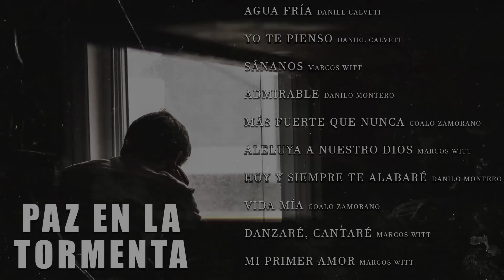PAZ EN LA TORMENTA | MÚSICA CRISTIANA 2020 |- HERMOSAS ALABANZAS PARA BENDECIR TU VIDA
Levántate temprano y eleva una oración a Dios, eso te ayudará a iniciar un muy buen día.

Lista de canciones:
01.- Agua Fría | Daniel Calveti
02.- Yo Te Pienso | Daniel Calveti
03.- Sánanos | Marcos Witt
04.- Admirable | Danilo Montero
05.- Más Fuerte Que Nunca | Coalo Zamorano
06.- Aleluya A Nuestro Dios | Marcos Witt
07.- Hoy Y Siempre Te Alabaré | Danilo Montero
08.- Vida Mía | Coalo Zamorano
09.- Danzaré, Cantaré | Marcos Witt
10.- Mi Primer Amor | Marcos Witt

♥¡Lo mas Nuevo del 2019! Música Cristiana